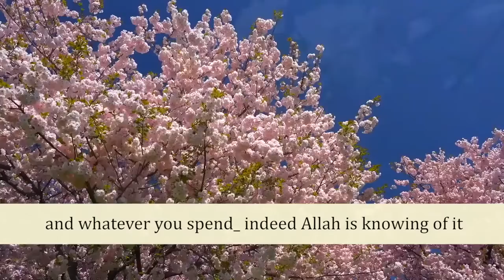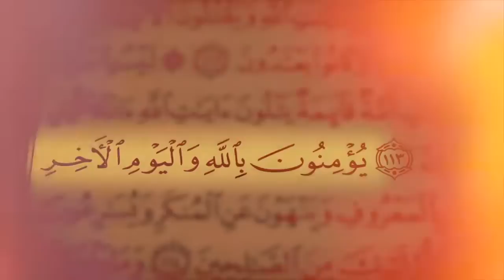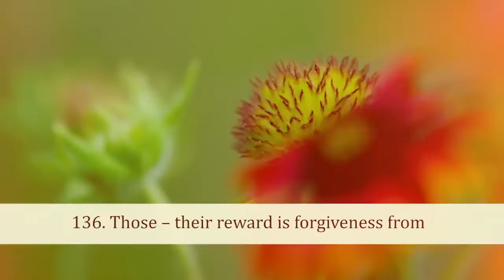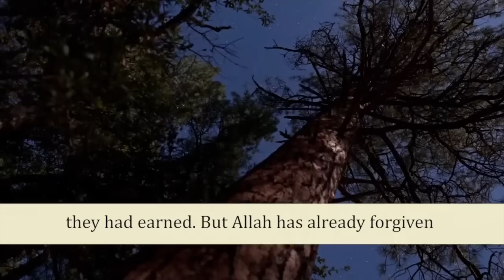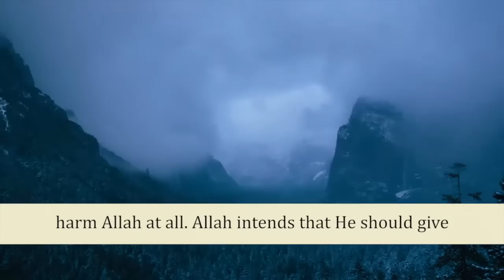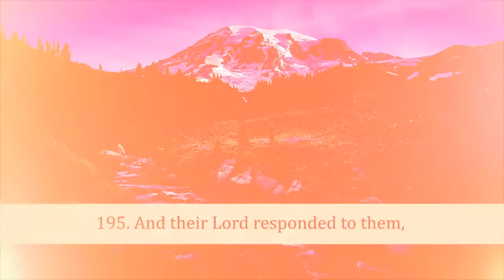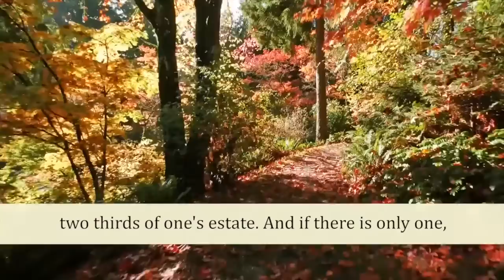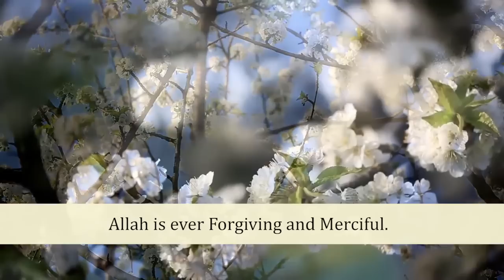Juz 4 Quran with English audio translation || Surat An-Nisa English translation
V1 | We are literally one global family
 V4 | Family law | Marriage | Mahr
V5,6 | Parental responsibility to teach the value of money to their children | You are not allowed to touch orphan's money
 V7-12,176,32 | Laws of inheritance
 V19-21,22-24,15,16 | Rules of marital issues | Women we’re not allowed to marry | Forbidding extramarital relations
 V34 | Allah has allowed in this scenario tactics that can protect a marriage in extenuating circumstances
 V19,129,130 | Allah is talking to the husbands/wives who are always nit-picking | We are blind to the good & don't appreciate it
V128,35 | Optimistic verses with respect to reconciling marriages | Appoint arbitrator one from his side, & one from her side
 V65,69,80 | You cannot be a Muslim and reject what our Prophet (pbuh) said | Quran commands to follow and obey Prophet (pbuh)
 V8-79 | Belief in predestination | Battle of Uhud
V41 | Ibn Masud recited this verse & caused our Prophet (pbuh) to cry
 V16-18,110,112 | Tawbah (repentance) | Repentance has to come from the heart & be immediate
 V37,58,85,86 | Personal manners | Forbids stinginess | Honesty | Positive intercession | Respond to greeting with a better greeting
V114 | Allah forbids secret gatherings that are meant for evil
 V148 | Allah does not love publicization of bad things that have happened
V36,82 | Verse of Huqooq | This Book is clearly from Allah